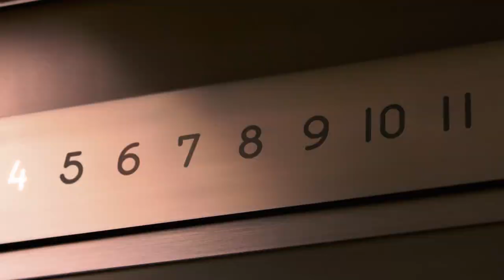[VISION] 한율 박은빈의 Beauty Recipe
광고주 : 아모레퍼시픽
비전 작업자명
EDIT: 심나연, 심아영, 김대환
COLOR : 전옥진
2D : 김현수, 김수진